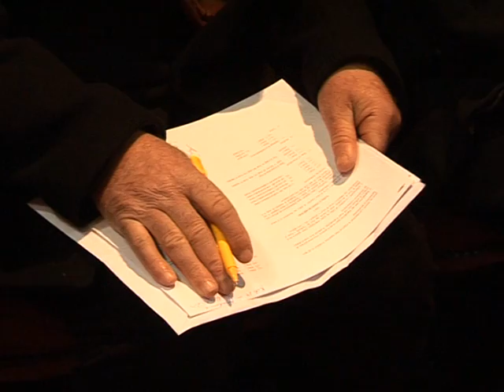Shpronësimi i tokave per autostradë, 20 Shkurt 2015 RTV TEMA